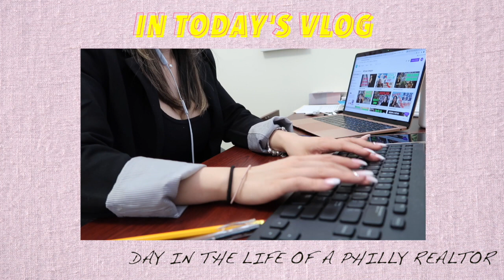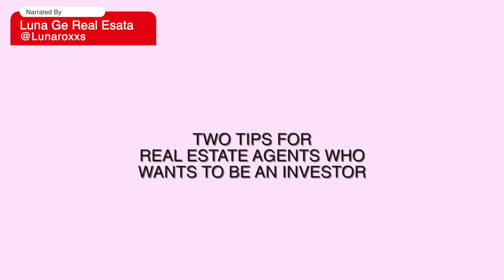A Day in the life of a Philly Real Estate Agent| How should a Realtor transition into an Investor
► My Real Estate Agent Course

How to Purchase phone numbers with Exp & FSBO